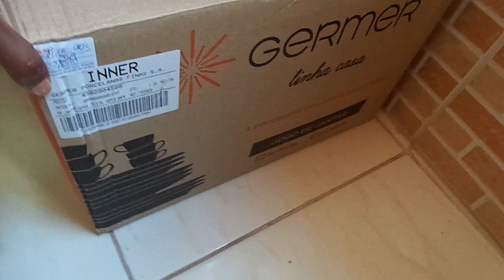VLOG: GREVE DOS CAMINHONEIROS | FIZ FEIJÃO PRETO PELA PRIMEIRA VEZ | MAMIS CHEGOU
GREVE DOS CAMINHONEIROS | FIZ FEIJÃO PRETO PELA PRIMEIRA VEZ | MAMIS CHEGOU

♥ Visite e conheça meu blog
goo.gl/4Zp

casamento
dona de casa
recém casada